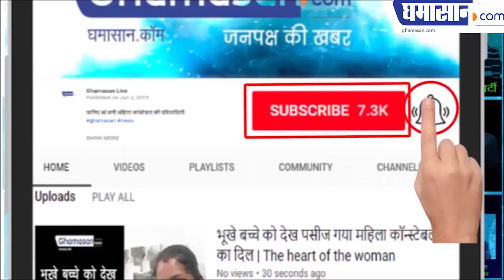मालिनी गौड़ ने दिया नारा मेरा लक्ष्य अनेक पेड़